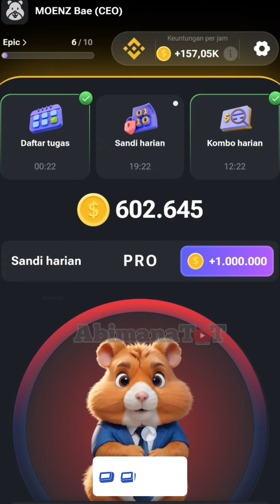Hamster Kombat Daily Chiper Today 1M Coin 30 June 2024